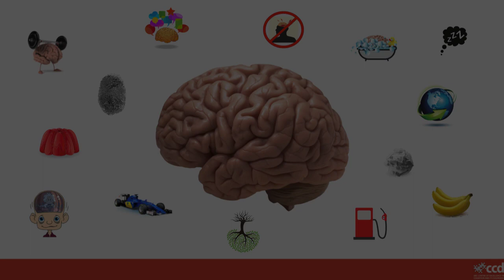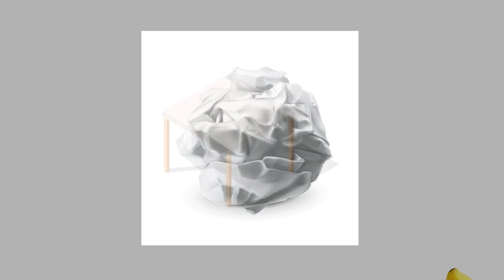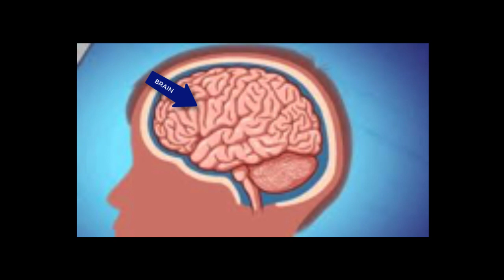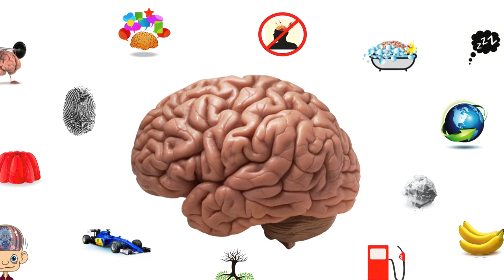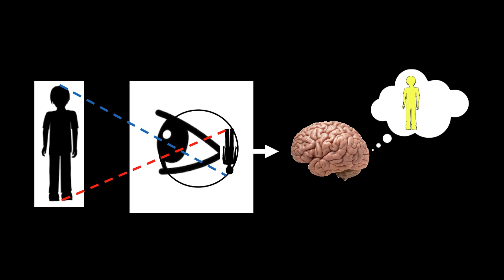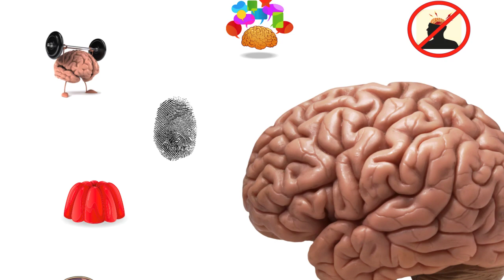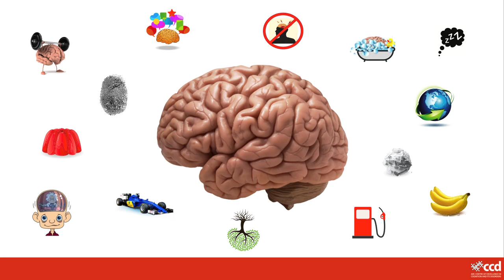Neuronauts: Brain Facts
A video of facts about the brain for primary school children.

The Neuronauts Brain Science Club is a register of young people (0-17 years) who are interested in taking part in research on the brain and the mind. By signing up to the register, they can take part in studies that help us to learn about how the brain works and how people change with age. If you live in Sydney, Australia and would like more information about Neuronauts, or would like to join us, please go

For jelly brain ideas, please have a look at the following youtube videos: